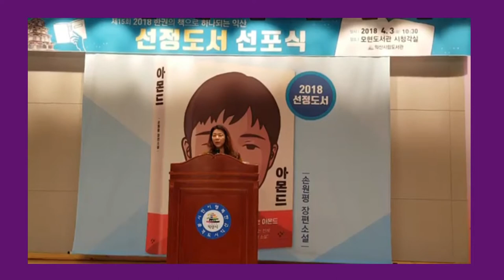DIARI DE LECTURA 📅📚 Octubre 2020 / LeoAutorasOct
Hola a tothom! En aquest vídeo us parlo dels llibres que he llegit durant el mes d'octubre, en què he participat a la iniciativa LeoAutorasOct. Espero que us agradin les recomanacions i que compartiu a l'espai de comentaris quins llibres heu llegit vosaltres durant aquest mes i quines autores són les vostres imprescindibles! 😊

📚 Llibres esmentats:
1:48 Ametlla
5:32 Aprendre a parlar amb les plantes
8:54 Mirall trencat